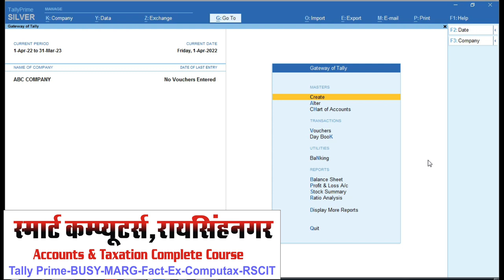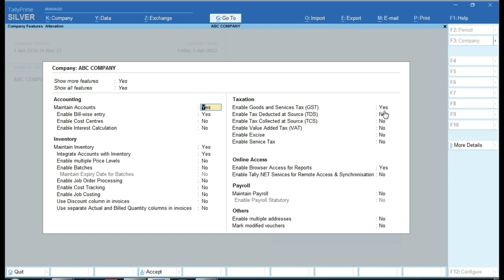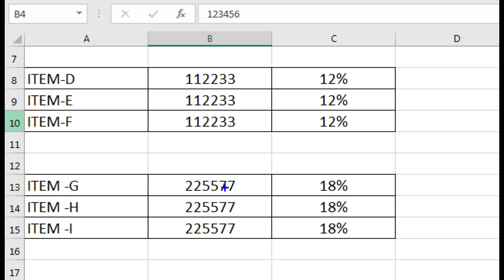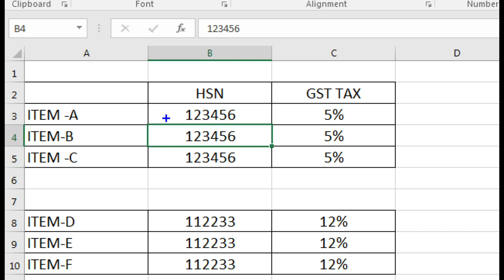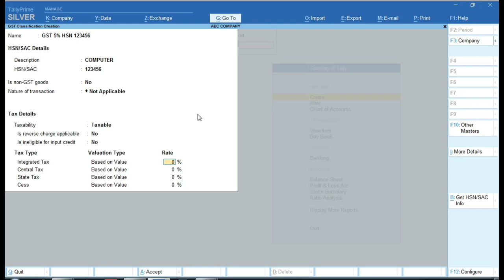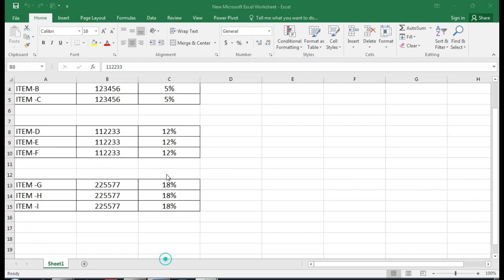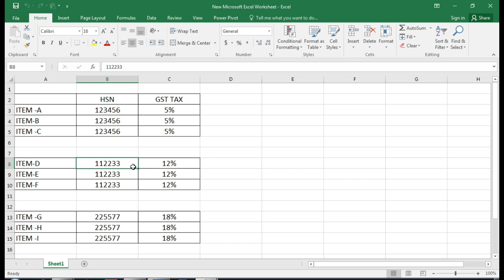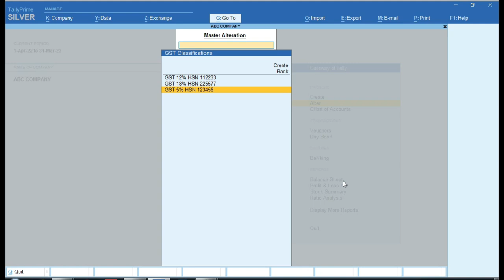GST Classification Create in Tally Prime | GST Classification setting in Tally Prime